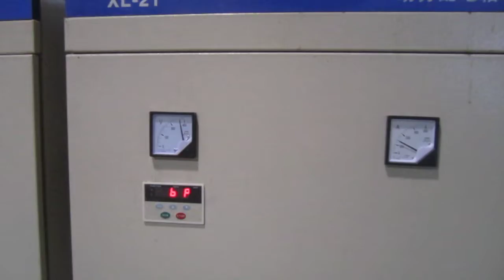Batch Type Ball Mill Ceramic Ball Mill Grinding Silica Sand Glass Fledspar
This video shows our ceramic-type batch ball mill working process. The ceramic-type batch ball mill is a small non-continuously produced ball mill. The utility model has the advantages of simple structure, convenient operation, less auxiliary equipment, and high-definition products can be obtained at one time. The fineness of the product is easy to control. The use of ceramic lining, high-aluminum ceramic grinding media, can reduce energy consumption and avoid iron pollution. It is applied to small production lines with high product fineness and can not be polluted by iron.

Henan Bailing Machinery Co., Ltd.